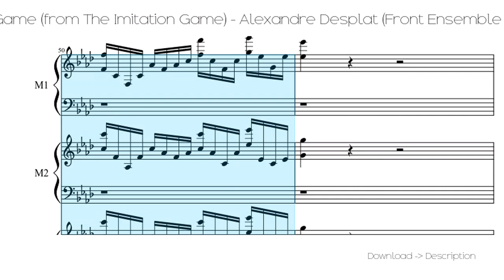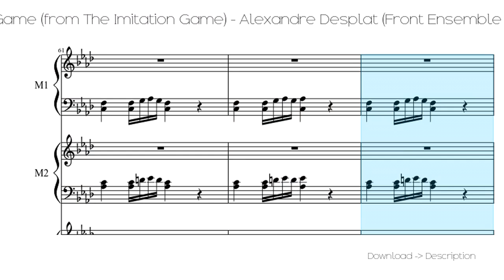🎶 The Imitation Game (from The Imitation Game) - Alexandre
Sheet for song: 🎶 The Imitation Game (from The Imitation Game) - Alexandre